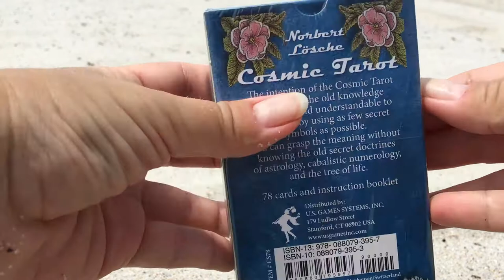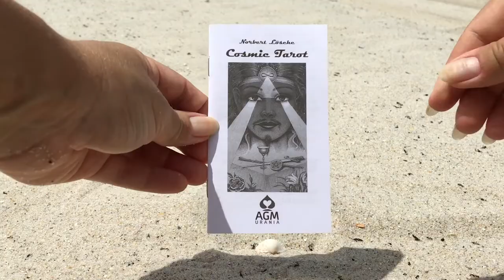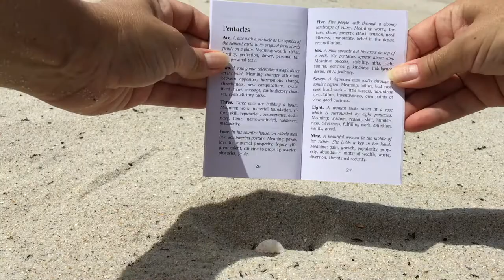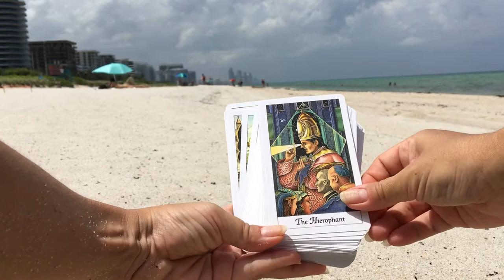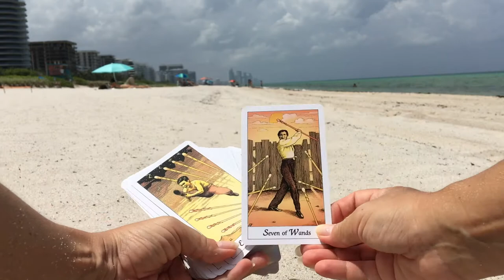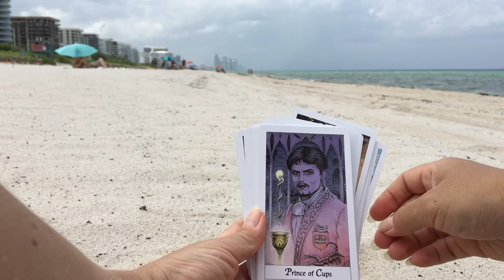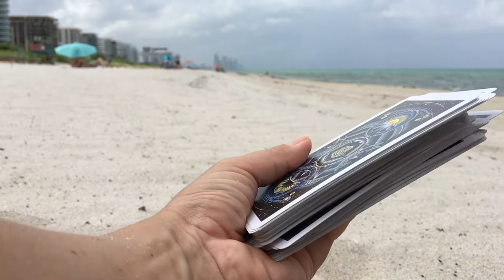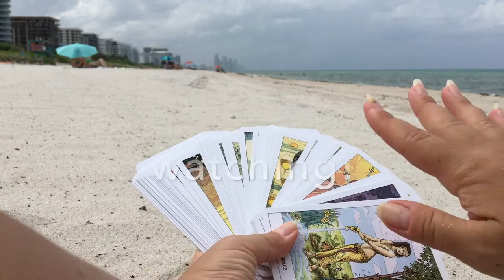Cosmic tarot by Norbert Losche - unboxing and flip-through (no talking)